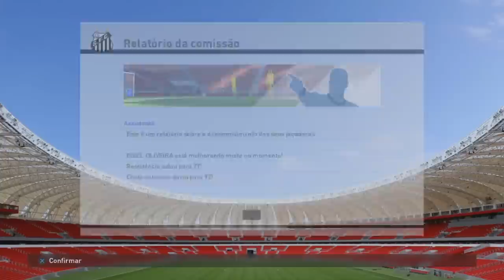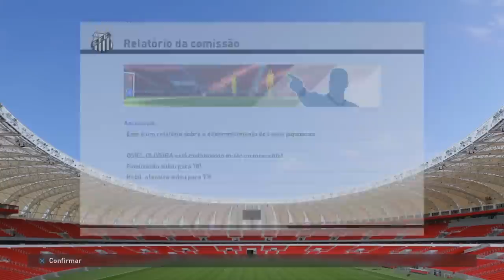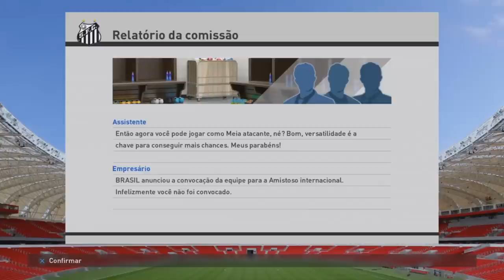PES 2016 RUMO AO ESTRELATO - EP9: A VOLTA POR CIMA!!!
SOLTE A DESCRIÇÃO PARA VÊ-LA POR COMPLETO ;)

ASSISTA OS OUTROS EPISÓDIOS DO RUMO AO ESTRELATO!

CONFIRA ALGUMAS DE NOSSAS OUTRAS SÉRIES!